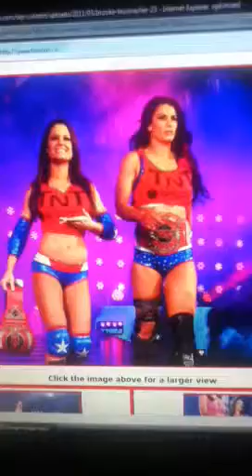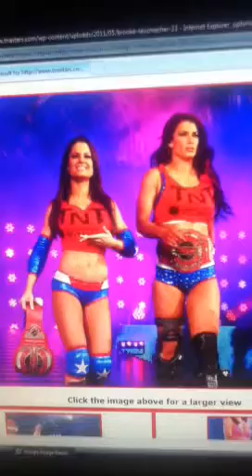TNT in TNA.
Miss this tag team of Tara and Brooke in TNA Wrestling hope they make them team up again they were great together.